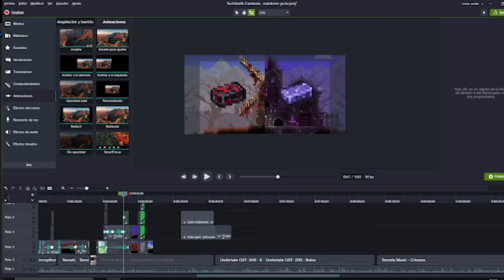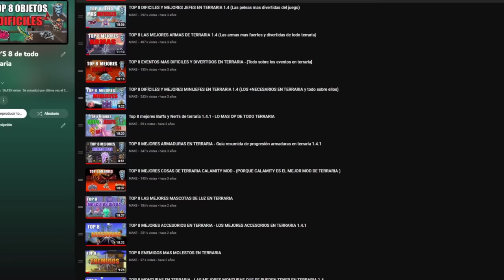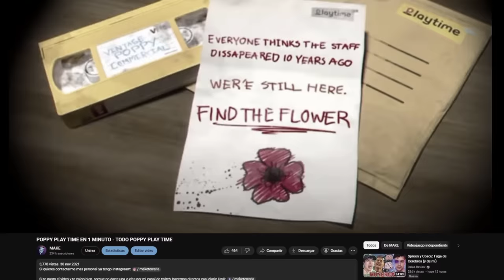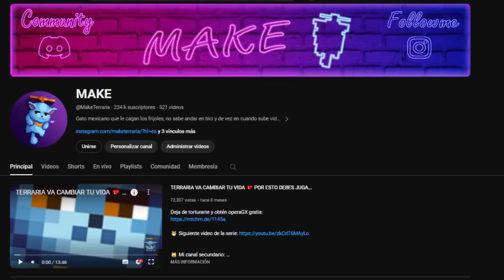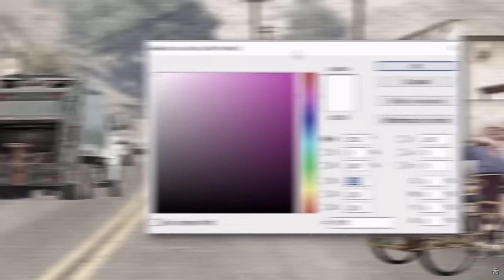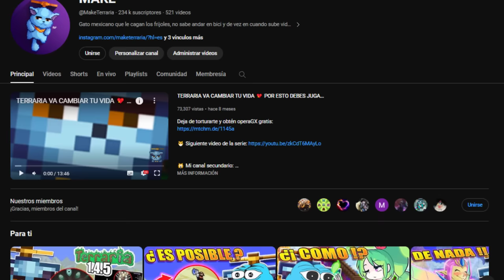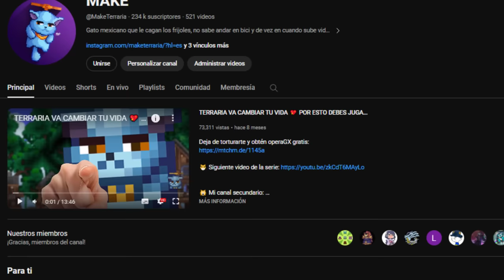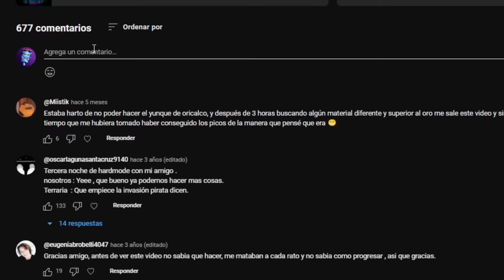Tengo que dejarte terraria, gracias te amo ❤️